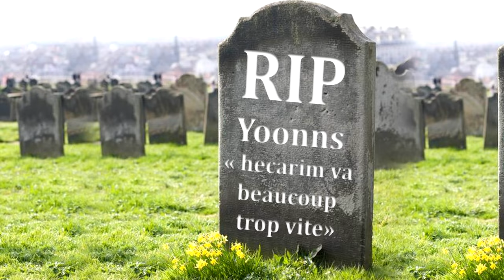La légende du 100% winrate Mundo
Petite vidéo trankilou pépère sur Dr. Mundo qui était mon meilleur winrate. No spoil.